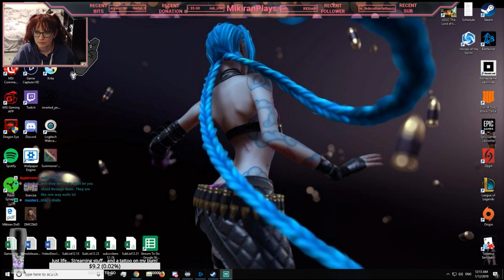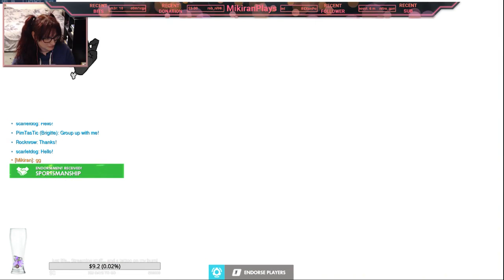It's time for some Overwatch!!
Thanks for checking out my channel! If you'd like to help support my streams please go - any little bit is greatly appreciated!

I live-stream on Twitch @MikiranPlays - you can head there to get my current stream schedule. Many of these streams are uploaded here on YouTube, give that little bell icon a poke to get notified of my uploads. I hope you enjoy! xoxo